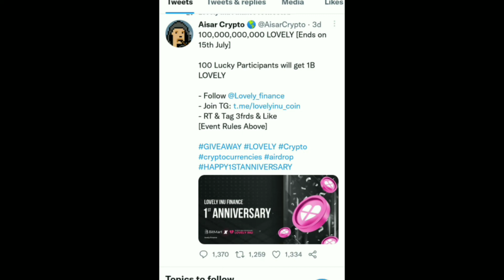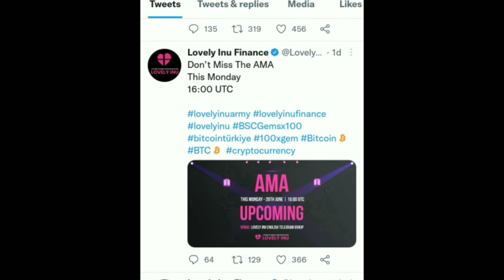Lovely Inu Today Latest News | Big News Lovely Inu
Lovely Inu Today Latest News | Today News | Big News Lovely Inu